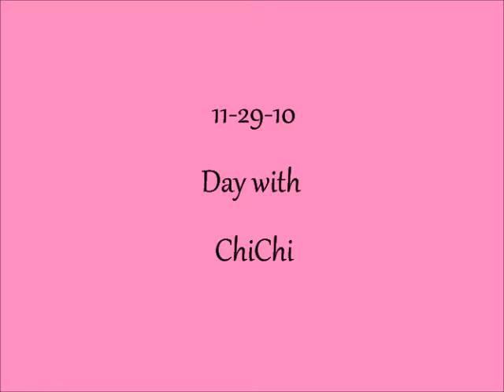11.29.10 A morning with ChiChi